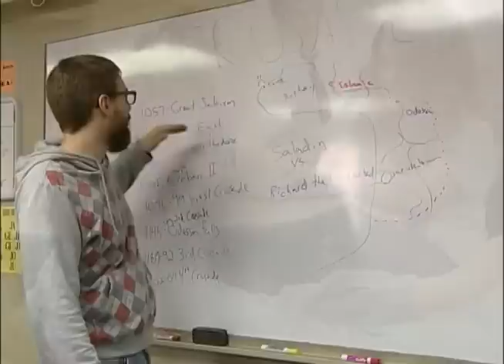Tulsa School of Arts & Sciences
Chinowth & Cohen Elite TV with host Cindy Manchester interviews Eric Doss of Tulsa School of Arts and Sciences. Air date November 2011.